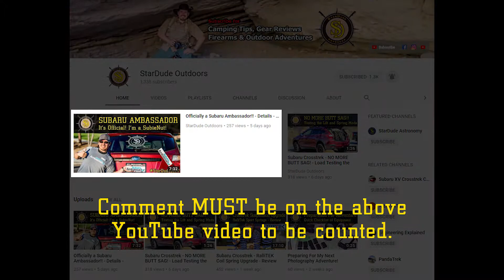StarDude Holiday Giveaway - 2017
NEW ITEMS!! This is a quick update video on our 2017 StarDude Holiday Giveaway!

2 separate prizes for YouTube & Instagram!

Comment in this video or the Ambassador video
That's It!
Winner will be chosen at random in 2 weeks! Friday, December 15th!